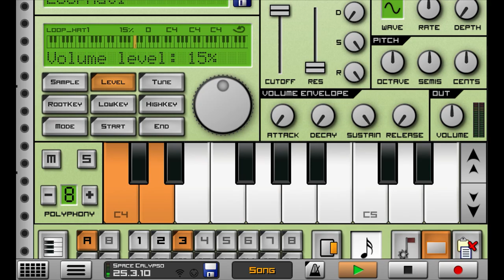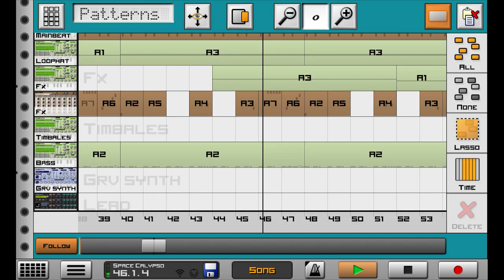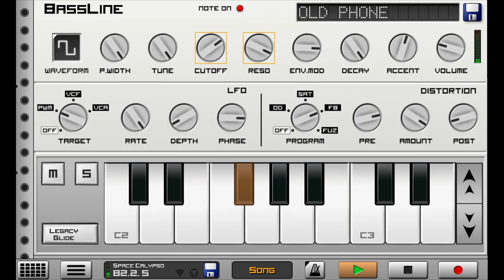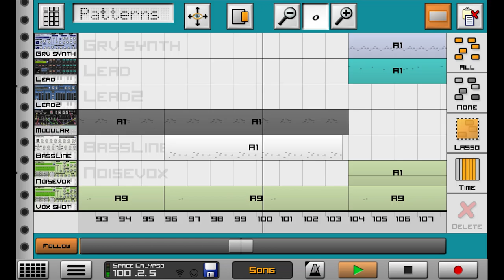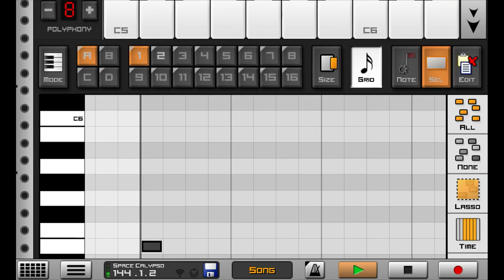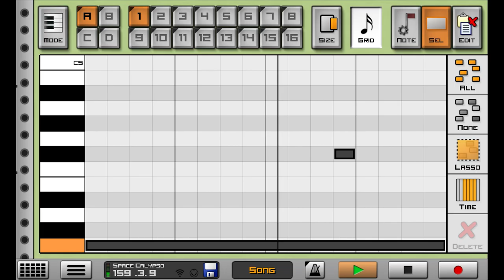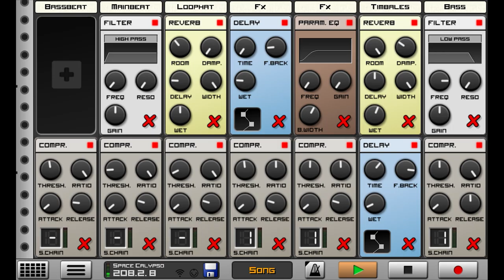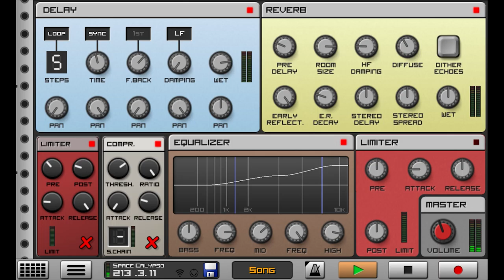ProdMOB - Space Calypso [Caustic 3 Song - Android Music Production]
Pic by Space X, from pexels.com